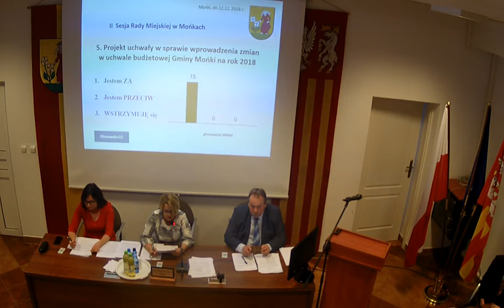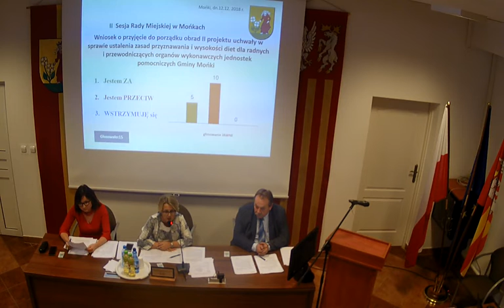II Sesja Rady Miejskiej w Mońkach w dniu 12.12.2018